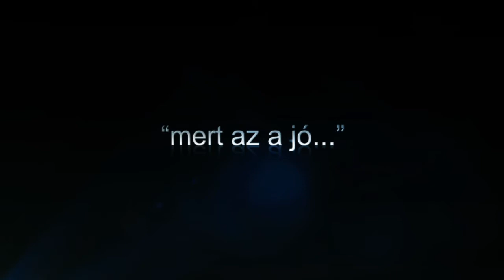SZÍVERŐSÍTŐ (49. rész): A felkent élet / Szívbunker _ Berényi György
Mert az a jó, ha KEGYELEM által erősödik meg a szíved!'

A SZÍVERŐSÍTŐ című TV műsort a Szívbunker közösség alkalmain rögzítettük. Követheted hétfőnként 22:00-kor és szerdánként 18:40-kor a PAX TV-n!

Egy hely, egy közösség, egy életforma. Egy misszió: KRISZTUST a középpontba!

“Mert az a jó, ha kegyelemmel erősíttetik meg a szív” (Zsid 13:9)

Istentiszteleti alkalmaink helye és ideje:
Vasárnap 15:00 órától - 14. ker. Budapest, Kövér Lajos u. 23., baloldali gyárépület, 3. emelet (Felház Keresztény Centrum)

Üzenet: Berényi György